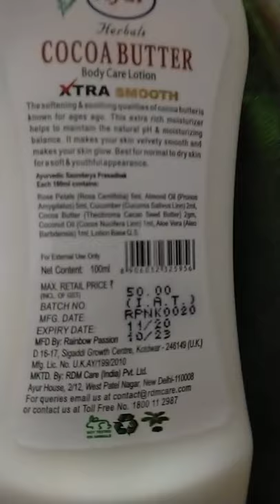RK blog and beauty 💅 ayur herbals cocoa better body care lotion for all skin types ❣️❣️❣️❣️🥰🥰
suport me
# short video